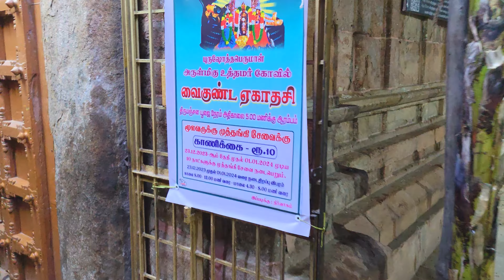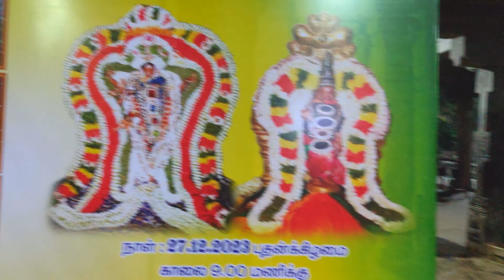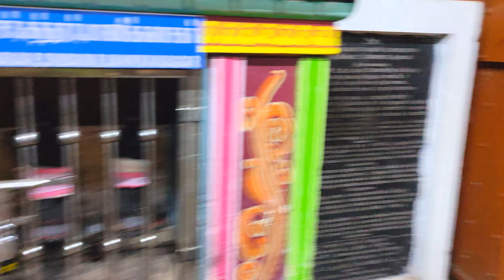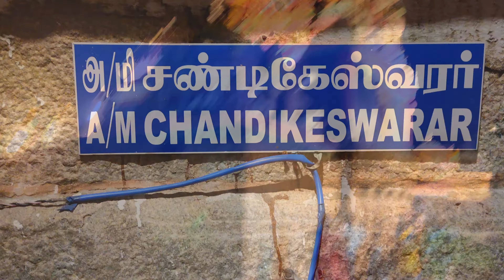Purushotama Perumal Temple Thirukkarambanoor | Trichy Divya Desam | Uthamar & Pichandar கோவில்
Sri Purushothaman Temple is situated in Thirukkarambanoor, Trichy, TamilNadu. This temple is one of the 108 Divya Desam. This temple is also known as Uttamar Kovil and  Bhikshandar Kovil. We can get the Dharshan of Lord Brahma, Lord Vishnu(Uttamar or Purushothamar), Lord Shiva(Bhikshandar) with their pairs Saraswati, Lakshmi(Poornavalli), Parvati(Soundarya Parvati) in same mantapa.The temple is believed to have been initially constructed by Janaka, the king of Janakapuri and the father of the goddess Sita. This temple have shrine of Dasara Lingam who built and worshipped by Janaka Maharaja. Afterthat, The temple is built in 8th century by the Medieval Cholas, later contributions from Vijayanagara kings and Madurai Nayaks.

Temple History:
Lord Vishnu raised as a Kadamba tree in the place. Brahma worshipped him with thirumanjanam (ablution). Vishnu was satisfied with the devotion of Brahma and gave a boon to Brahma to have a shrine in this place.

Lord Shiva cut a 5th head of Brahma. That head pasted on shiva finger and became like begger plate. So shiva wanted to get rid sin and went on a pilgrimage like as Bhikshandar. When he came into this temple, Vishnu requested his consort Lakshmi to give alms to Shiva. Shiva's plate was filled by the alms and Lakshmi came to be known as Poornavalli Thayar. Perumal appeared to Bhikshandar(Lord Shiva).